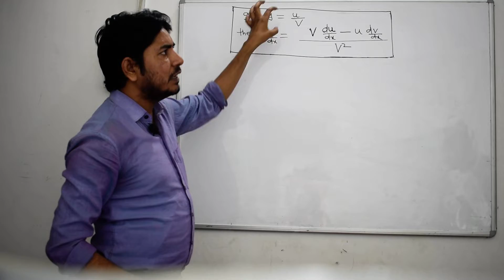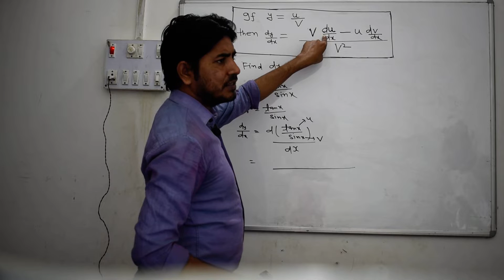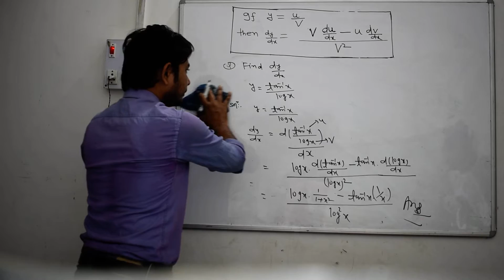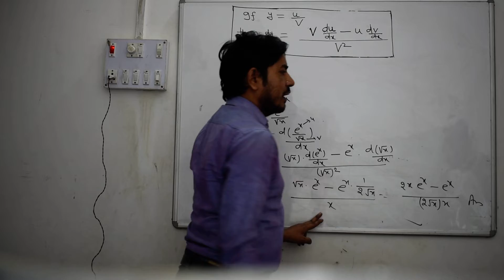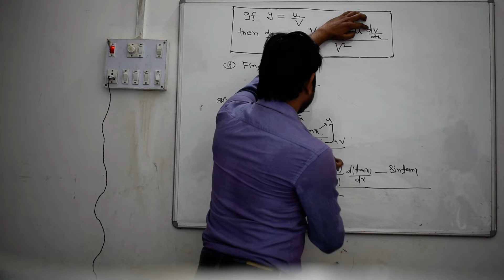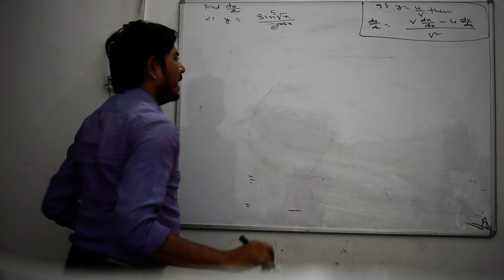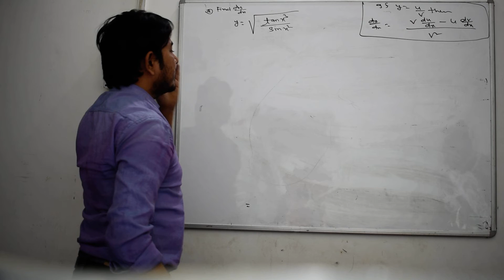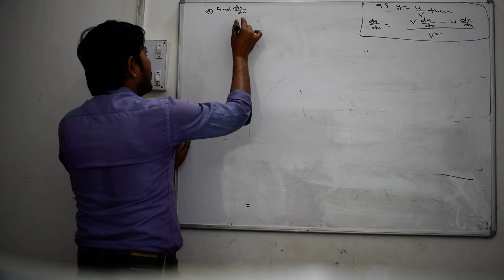u/v wala formula lagane ka tarika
Differentiation|U/V wala formula|Differentiation karne ka basic rule |What is u/v formula#Aziz career mathematics| Hey students I am Mr.Aziz(M.Sc.) This concepts are give by me... These are my tricks and hack about differentiation. The whole basic concepts of differentiation of class 11th and 12th are here. All basic concepts are give by Aziz Sir for 11th and 12th class. Facebook:_ Instagram:_